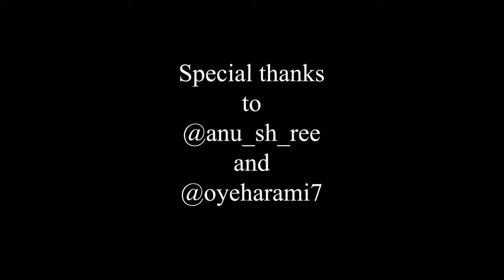Commedy sorry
Ek commedy hai use Dil pe mat lijiyega Agar Lagta ho to so sorry